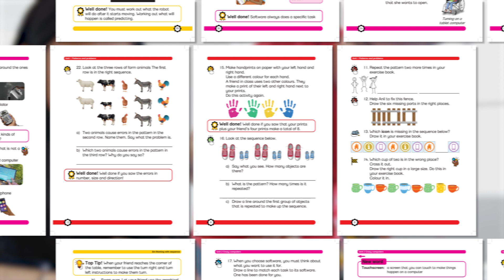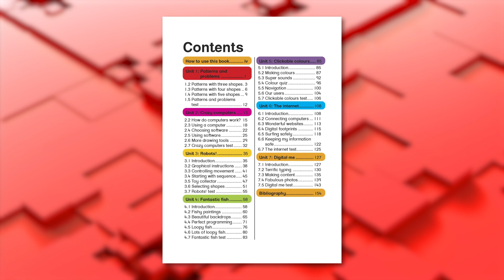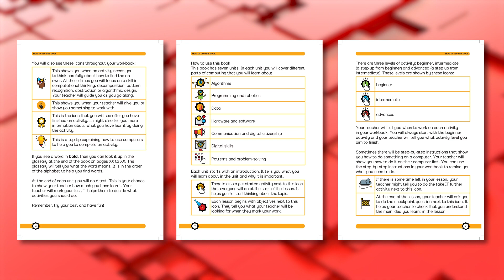Solutions for all - Coding and Robotics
Ignite curiosity. Empower 21st century learners!

The Solutions for all Coding and Robotics series aims to spark curiosity in young learners for coding and robotics, essential skills in today's tech-focused world.

- Foundation Phase Workbooks and Teacher’s Guides